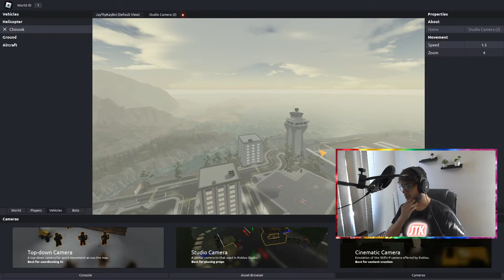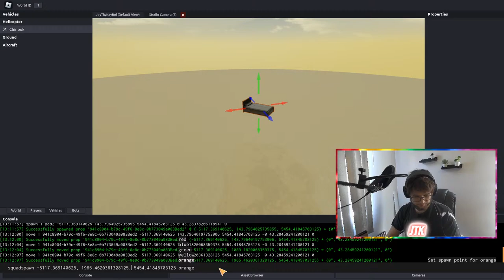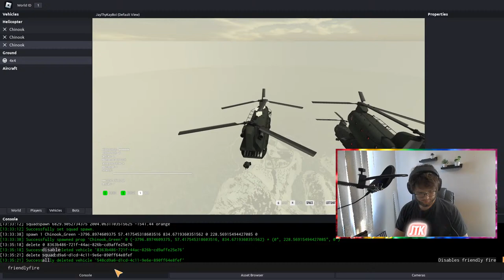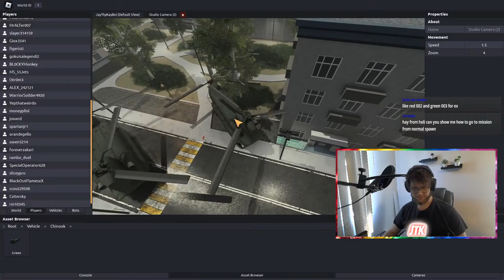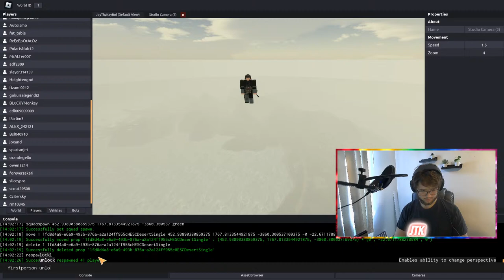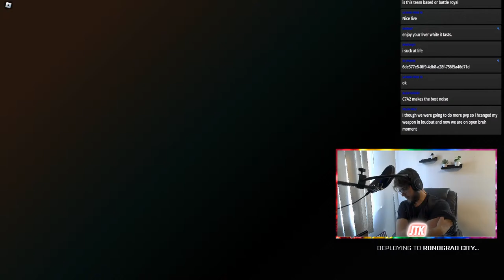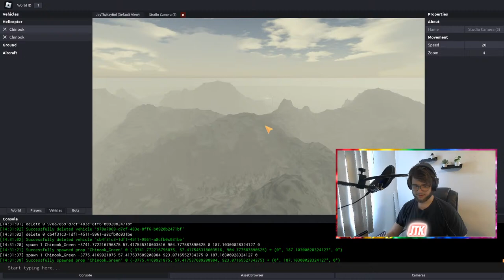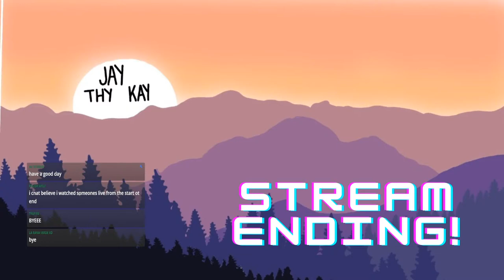Blackhawk Rescue Mission 5 | Battle Royale Gamemode!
MUSIC USED